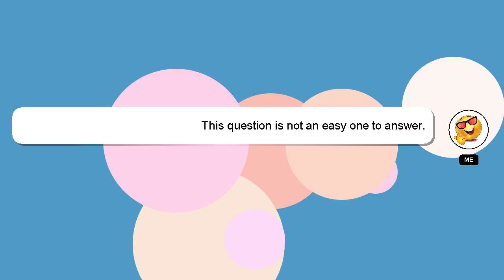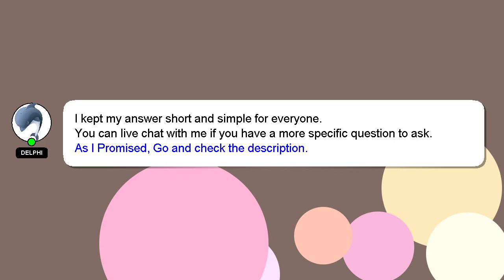Array : MongoDB: Count of matching array elements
elements matching Count Array MongoDB: : of array